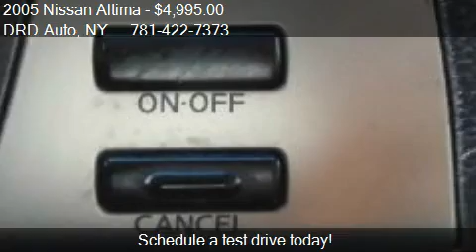2005 Nissan Altima 3.5 SE for sale in Flushing, NY 11367 at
This 2005 Nissan Altima 3.5 SE is for sale in Flushing, NY 11367 at DRD Auto.
Engine: V6 3.5L V6
Transmission: Automatic 5-Speed
Color: BLACK
Mileage: 145000
Contact DRD Auto  Flushing, NY 11367 to test drive this 2005 Nissan Altima 3.5 SE today.